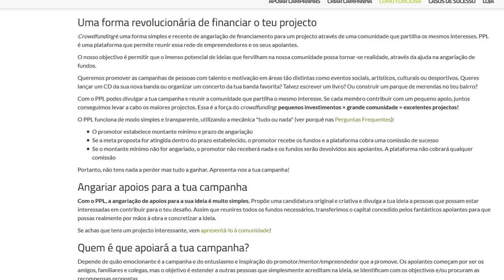15.000 EUR em 15 DIAS? | TROFÉU KIA PICANTO GT: Sonho ou Realidade?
Dos 25.000 eur necessários para uma época completa conto com a vossa ajuda para 15.000 eur + 10.000 eur que irei pedir a patrocinadores.

Se este troféu pode dar uma boa série para o canal, toca a ajudar!

Conto contigo!!!